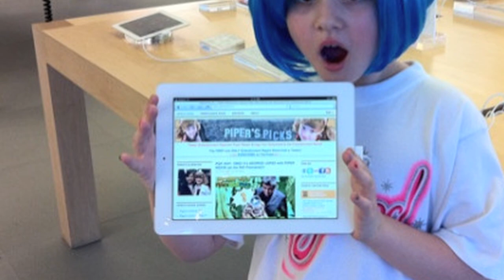PIPER REESE'S SMURFY HAIR & SILLY BANDZ in MIAMI!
The world's youngest entertainment reporter (aka the Princess of the Press...and someone who just generally talks non-stop) Piper Reese is chillin' out in Miami and Palm Beach for a few days!  MAJOR new things are in the works!  We'll let you know ASAP!  Here's a quick update from outside an Apple Store in Miami!